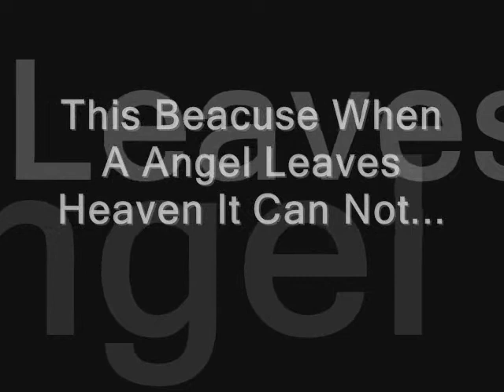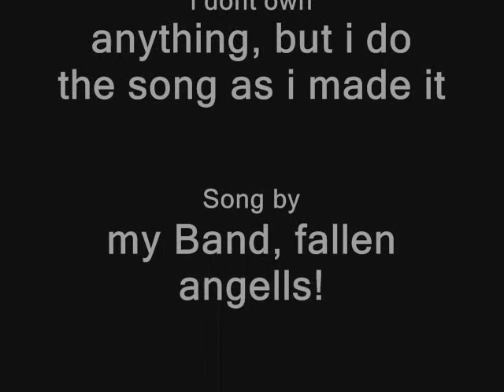FaLLen AnGel!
this video is about how every angel gets upset and some times dies!